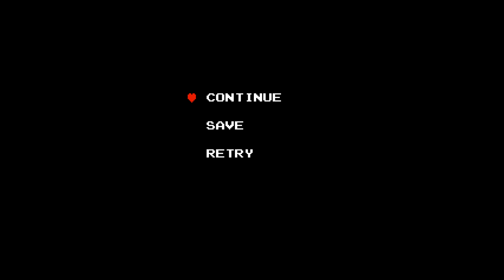The Legend Of Zelda | #05 | La tercera en casa! :D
Vídeos sobre The Legend of Zelda™ (Nintendo).

1 - The Legend Of Zelda (NES - 1986)

2 - The Legend of Zelda: A Link to the Past (SNES - 1992)

3 - The Legend of Zelda: Ocarina of Time (3DS - 2011)

4 - The Legend of Zelda: The Wind Waker (Game Cube - 2003)

5 - The Legend of Zelda: Breath of the Wild (Switch - 2017)

.-. CONECTA .-.

.-. CONTACTA .-.

.-. OUTRO .-.